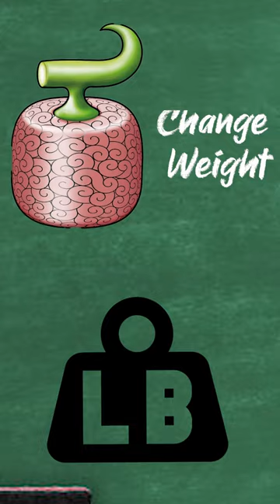30 Weirdest Devil Fruits You Missed!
Have you seen this devil fruit in one piece? This devil fruit is called the "Dog-Dog Fruit, Model: Dachshund". What makes it so weird is that IT WAS ACTUALLY eaten by Mr. 4's Bazooka through an unknown method. This fruit not only gave the gun to a Dachshund's body BUT it also gave it a Dog's sentience. An even crazier fruit is the Kilo Kilo Fruit. This fruit allows its user to freely change their weight depending on the circumstances. This ranges from 1 to 10,000 kilograms.